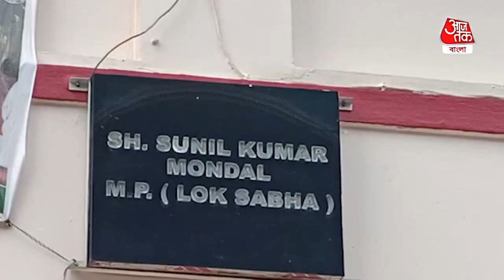Poster at Sunil Mandal's house| সুনীল মন্ডলের বাড়িতে ফের 'গদ্দার' পোস্টার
Poster at Sunil Mandal's house| নির্বাচনের পর থেকেই বেসুরো বর্ধমান পূর্বের সাংসদ সুনীল কুমার মণ্ডল (Sunil Mandal)। সোমবার পেগাসাস (Pegasus) ইস্যু নিয়ে লোকসভায় তৃণমূলের (TMC) সাংসদরা বিক্ষোভ দেখান। সেই সময় বিক্ষোভে সামিল হন বিজেপি (BJP) নেতা সুনীল কুমার মণ্ডল। সোমবার তিনি সমস্ত সংবাদমাধ্যমকে জানিয়েছেন, 'তিনি তৃণমূলেই ছিলেন এবং তৃণমূলেই আছেন।' তবে সুনিল মণ্ডলের এই মন্তব্যে বেজায় ক্ষুব্ধ কাঁকসার তৃণমূলের নিচু স্তরের কর্মীরা।